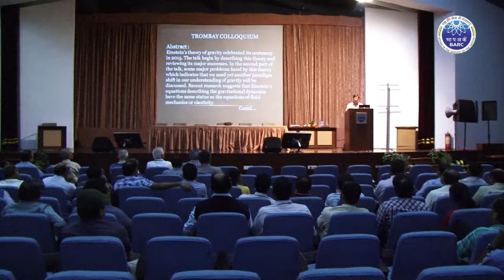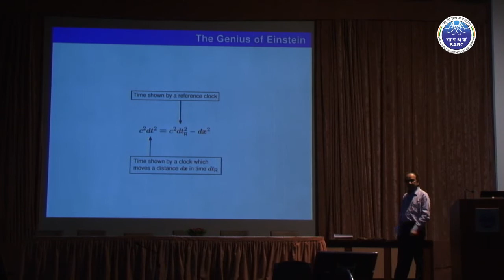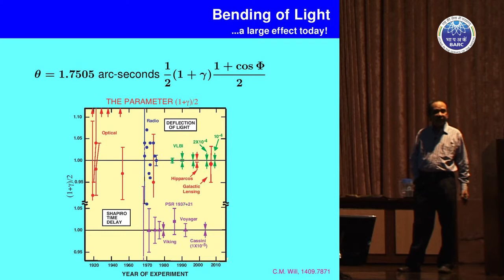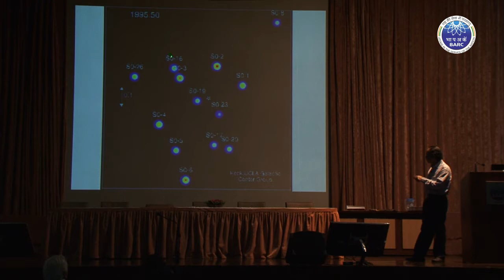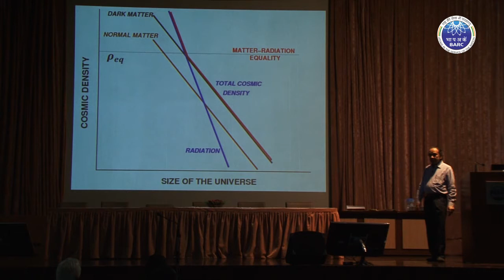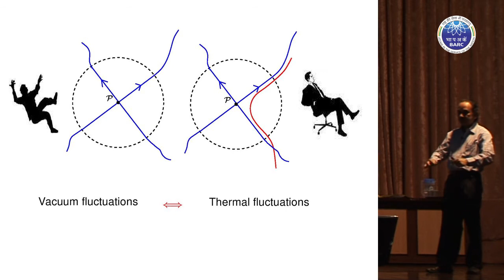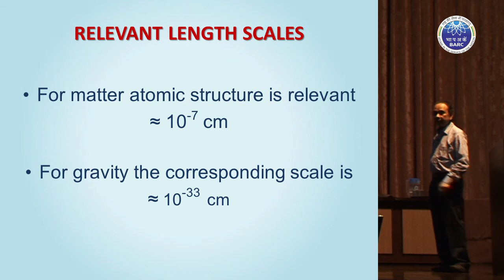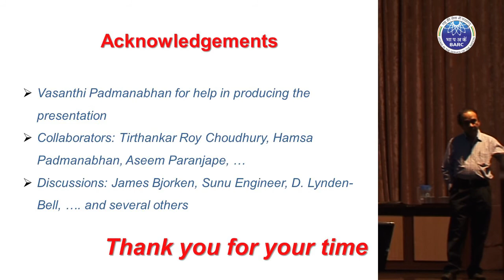"Einstein's Gravity: The first and the next hundred years" by Prof. T. Padmanabhan, IUCAA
Prof. T. Padmanabhan, IUCAA, Pune, India

Trombay Colloquium of BARC, Mumbai, 12th Jan 2017